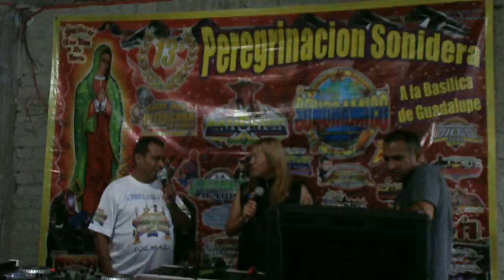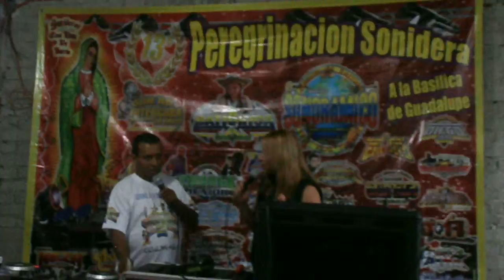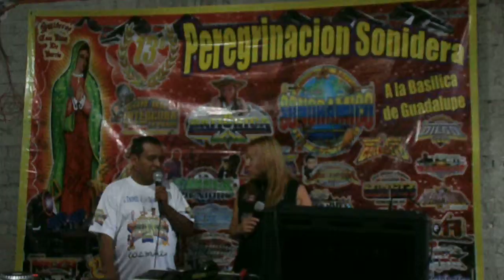ENTREVISTA A SONIDO DISNEYLANDIA BY BATICHICA ESTEREO WWW FAMILIAINTERCUBA COM